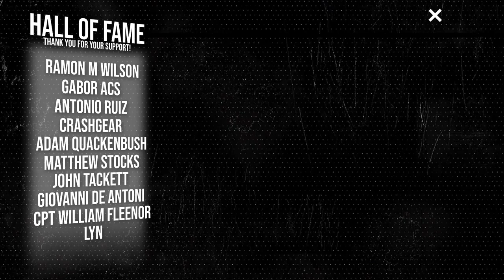Slovakian Special Forces - "Forward"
– – – Information: – – –

Special forces and special operations forces (SOF) are military units trained to conduct special operations.NATO has defined special operations as "military activities conducted by specially designated, organized, trained, and equipped forces, manned with selected personnel, using unconventional tactics, techniques, and modes of employment".

The 5. Pluk špeciálneho určenia, 5. PŠU (literally 5th Special Purpose Regiment) is based in Žilina, and serves as the Slovak Armed Forces primary counter-terrorism and special operations unit. The unit is the main component of the newly created Special Operiations Forces (SK SOCOM).